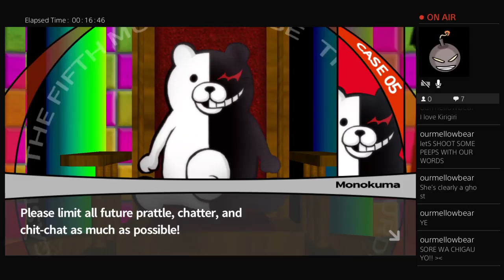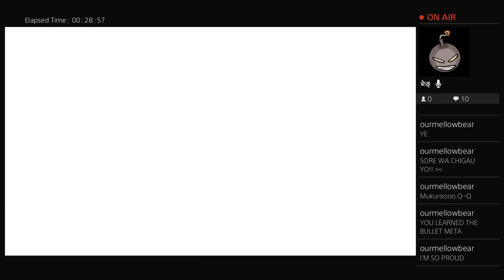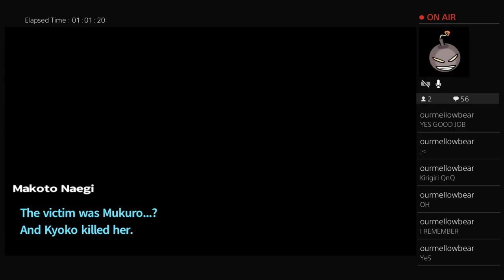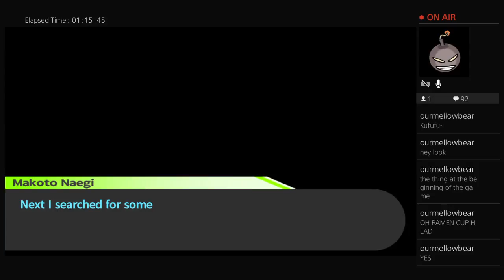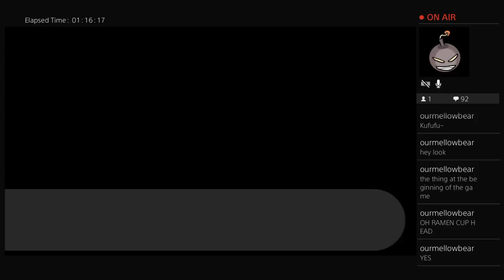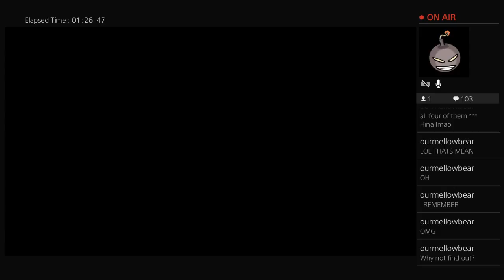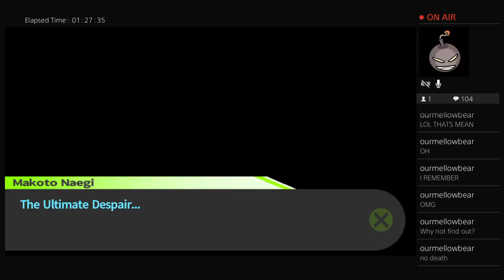Danganronpa 1! Part 20